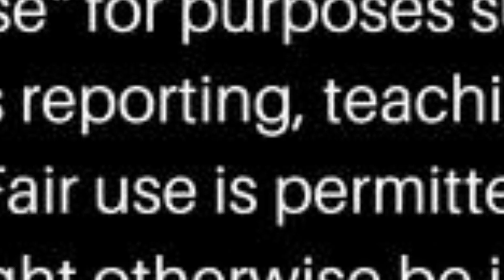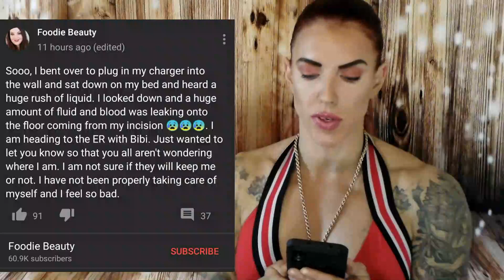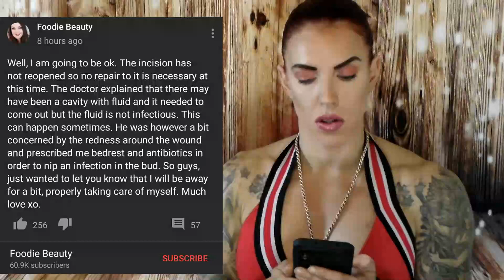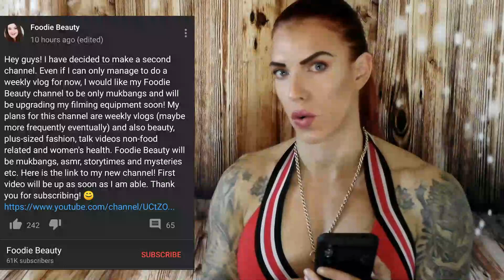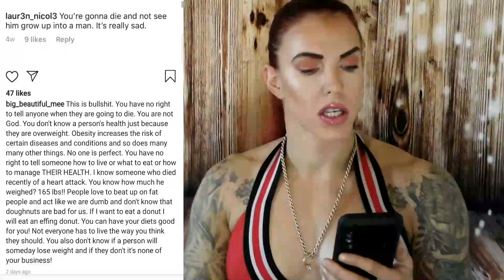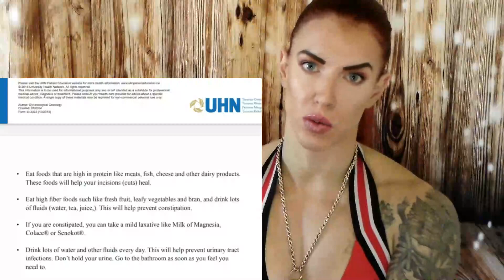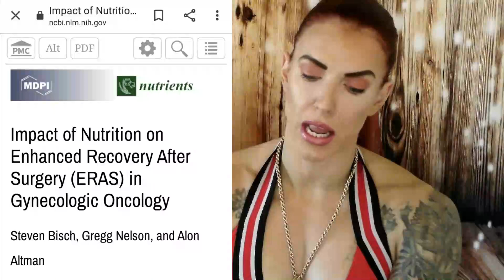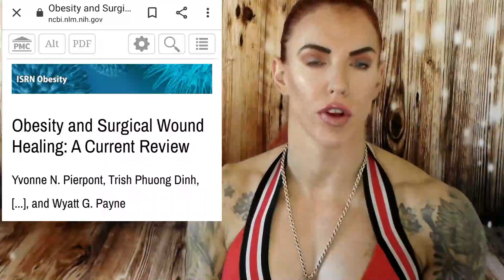FOODIE BEAUTY, COMMUNITY POSTS AND OBESITY WOUND HEALING - LET'S TALK SCIENCE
I have my internet back so as promised (on Twitter) here is a double upload from last night. I will film my react to Foodie Beauties Seafood Boil when I get back home.

Hope you find this interesting, using a science based approach with some scary facts...

Cheers,
ilona